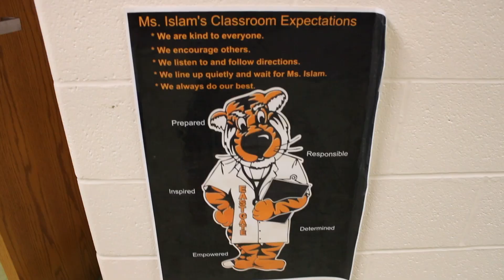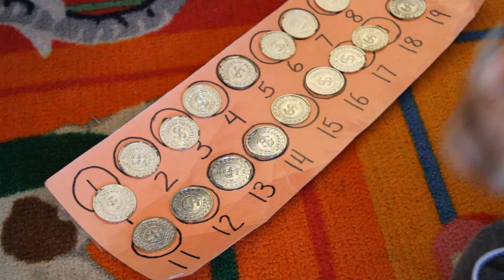Early Childhood Education 2023 Profile